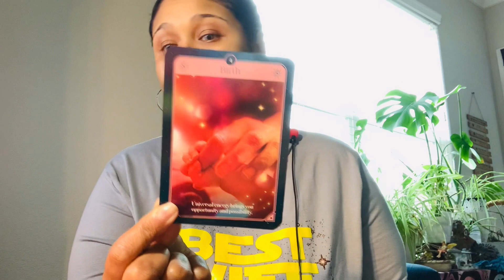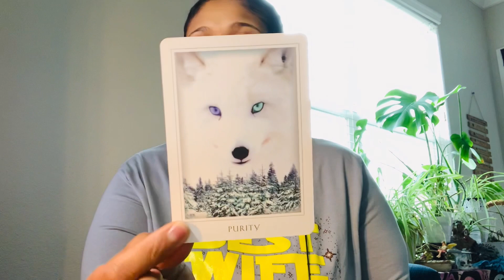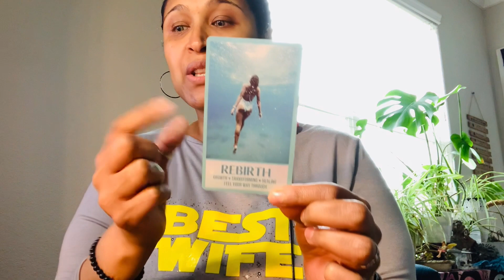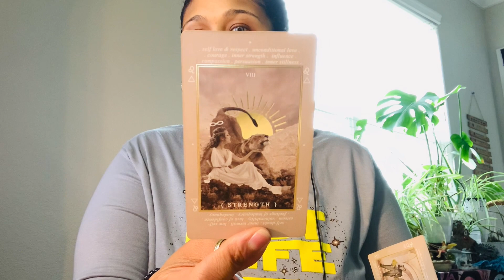TAURUS QUICKIE!! REBIRTH...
Xoxo,
Nay